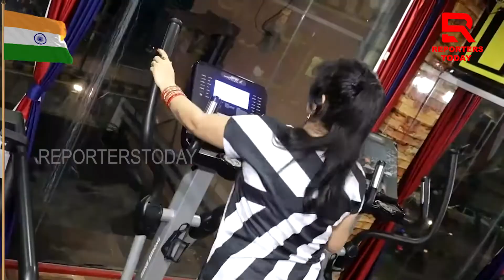ବ୍ୟାୟାମ ହୋଇପାରେ କି ହୃଦଘାତର କାରଣ ? Can Exercise Cause Heart Attack?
ବ୍ୟାୟାମ ହୋଇପାରେ କି ହୃଦ୍ଘାତର କାରଣ ?Can Exercise Cause Heart Attack?